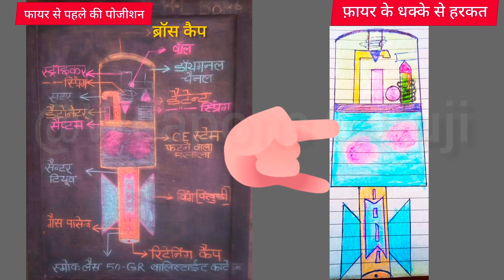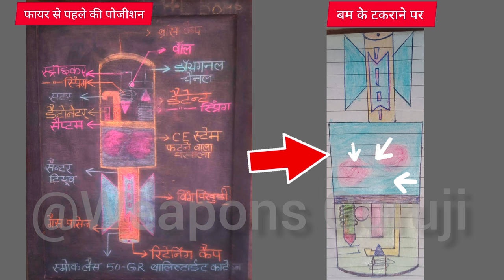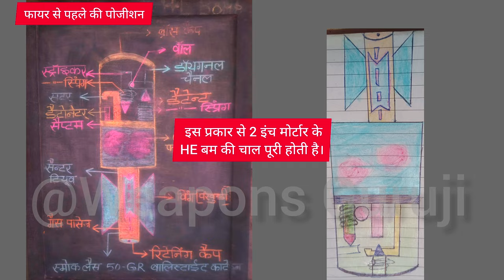HE Bamb Ki Chaal 2inch Mortar 51mm Mortar || How To Work HE Bamb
HE bamb ki Chaal
how to work HE bamb

 Bam kaise fatata hai

हिंदी में

👉🏻🤗इस वीडियो को बनाने का उद्देश्य प्रशिक्षण में प्रशिक्षणार्थियों को हथियारों का सूक्ष्म ज्ञान देना है।

👉🏻🤗The purpose of making this video is to give subtle knowledge of weapons to the trainees in training.
mortars
artillery
mortar fire
marine mortar
120mm mortar
mortar team
120mm mortar impact
81mm mortar
mortar firing
military
Indianarmybandukh
120mm mortar fire
120mm mortar firing
120mm mortar live fire
2 inch mortar
2 inch mortar ki chaal
51 mortar
Bomb function in hindi
Bomb ki chal
He bomb ki chal
How to work he bomb
atomic bomb
hydrogen bomb
m327 mortar
military training
nuclear bomb
oppenheimer
oppenheimer movie
us military